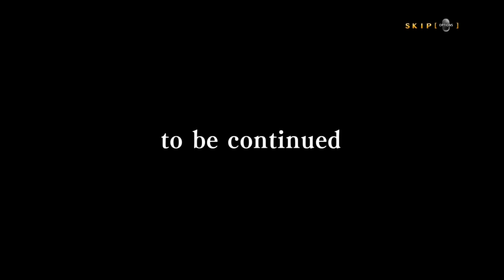BLAZBLUE CENTRALFICTION_아케이드모드발켄하인Act.1